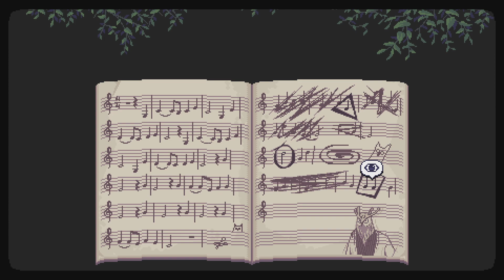A Space for the Unbound (05)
Managed to do the keep uppys between recordings.